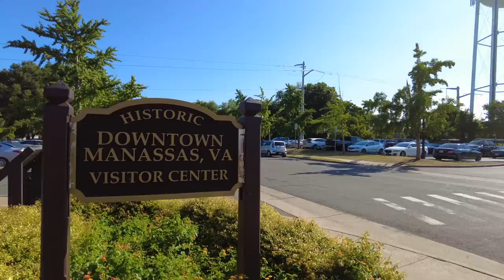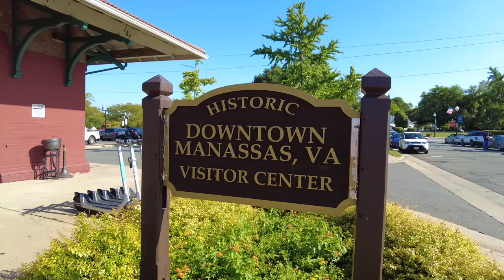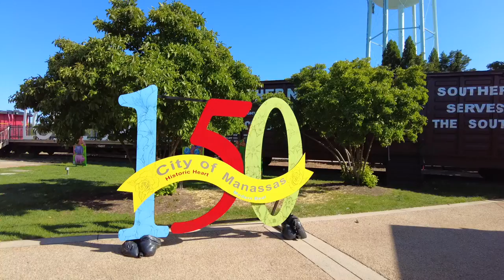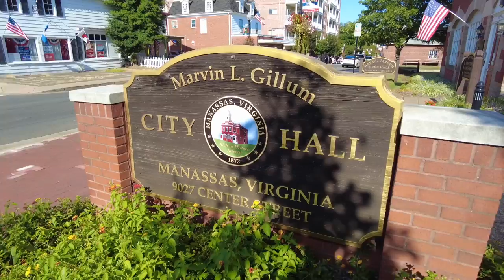Old Town Manassas Walking Tour 🚂| Historic Downtown in Northern Virginia 🏘️ (August 2023)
Exploring Old Town Manassas in Northern Virginia. Where should we wander next?

"But in the early 1800s, the area was known as Tudor Hall, the name of the train stop and post office built in 1851. Tudor Hall evolved into Manassas Junction – and later – Manassas, at the vicinity of the crossroads junction. Since these rails connected Northern Virginia and Washington, D.C. with the Shenandoah Valley and Richmond, Manassas became a key strategic point for both Union and Confederate armies in the first years of the 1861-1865 American Civil War. Initially, it’s this history that draws people here. And its evolving arts, culture, shopping, and dining scene, is what makes people stay. Only a short road trip from Washington, D.C. and Richmond, Manassas is a popular choice for anyone wanting a small-town feel with big-city vibes throughout its 10 square miles."